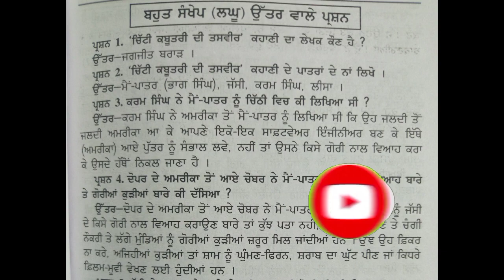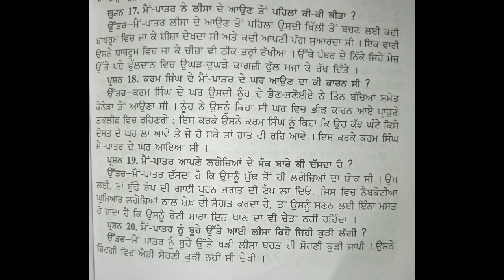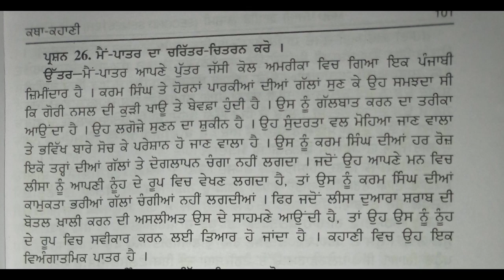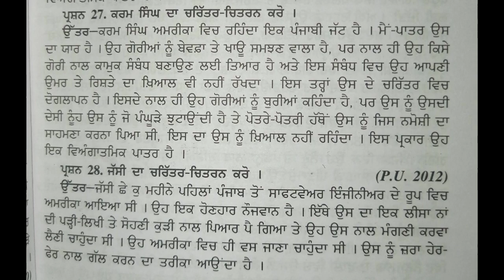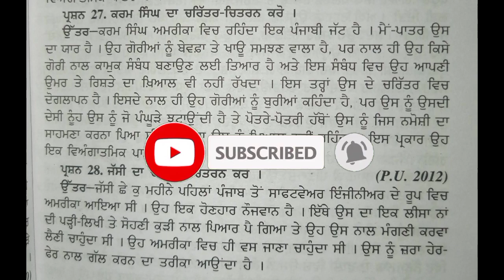QUESTION ANSWERS- Chiti Kabutri Di Tasvir | BA 2nd Semester | Jagjit Brar | ਚਿੱਟੀ ਕਬੂਤਰੀ ਦੀ ਤਸਵੀਰ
QUESTION ANSWERS- Chiti kabutri di tasvir, BA/B.Sc 2nd Semester, Jagjeet Brar (ਚਿੱਟੀ ਕਬੂਤਰੀ ਦੀ ਤਸਵੀਰ- ਜਗਜੀਤ ਬਰਾੜ) Katha Khaani, ਕਥਾ ਕਹਾਣੀ

✍️SYLLABUS B.A/B.Sc 2nd Semester (ਸਿਲੇਬਸ)

✍️SYLLABUS B.A. 4th Semester (ਸਿਲੇਬਸ)

😍 MY ANOTHER SOCIAL MEDIA HANDLES TO  BOOST AND ENTERTAIN YOUNG MINDS:-